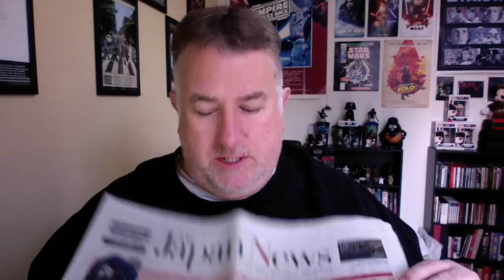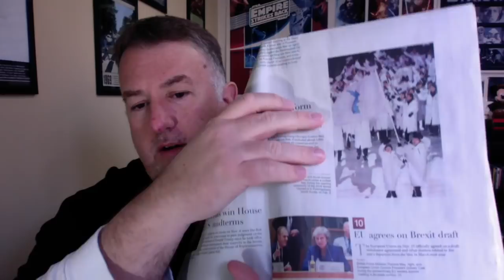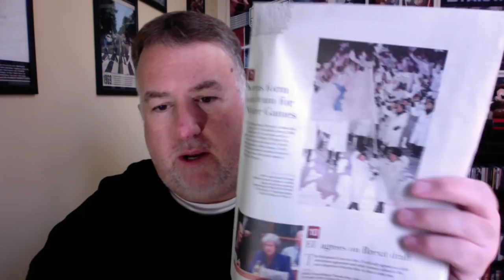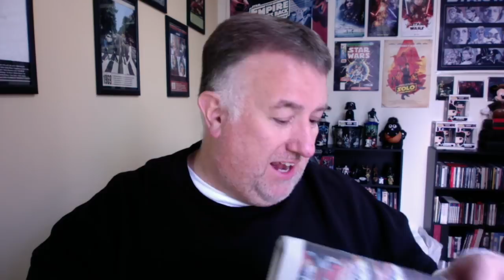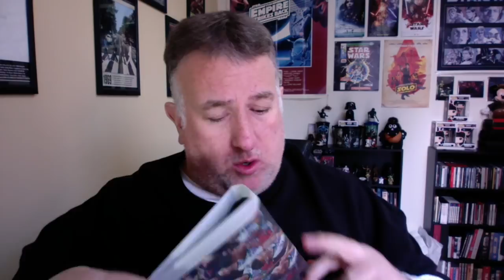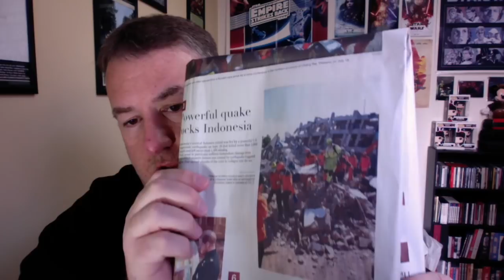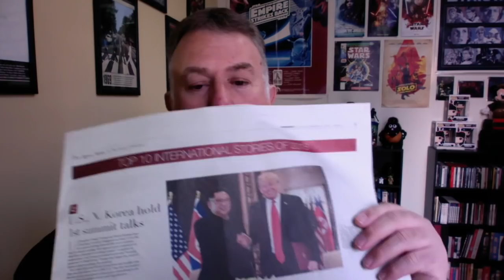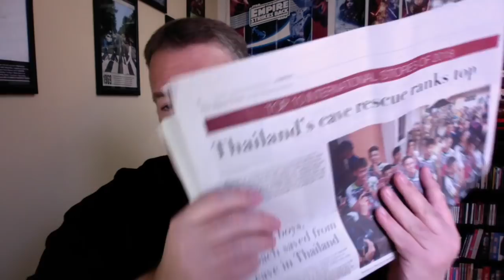Japan's Top International News Stories from 2018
Jason reads the Top 10 International News Stories as voted on by readers in Japan.  The poll was conducted by the Japanese newspaper Yomiuri Shimbun and its English language version - The Japan News.

-Jason